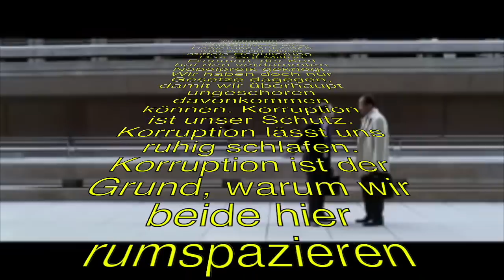Der Finanzcrash geht weiter! Prophezeiungen zur Zukunft Europas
Der bekannte Hellseher Martin Zoller lag erstaunlich oft mit seinen Vorhersagen über politische und gesellschaftliche Ereignisse richtig. So ahnte er etwa voraus, dass Trump US-Präsident werden würde, und dass die SPD nach der Bundestagswahl interne Streitigkeiten bekommen würde. Auf dem Welt-im-Wandel-Kongress 2018 gab er nun weitere Prognosen ab. Sie betreffen unter anderem den Zusammenhalt der Europäischen Union, das Verhältnis zu Russland, die Entwicklung der Börse. Im Gespräch mit Robert Fleischer wagen wir den Blick in die Zukunft. Soviel sei gesagt: Es stehen große Herausforderungen bevor…

Was erwartet Europa wirtschaftlich in den nächsten Jahrzehnten? Antworten dazu finden Sie in diesem Video.